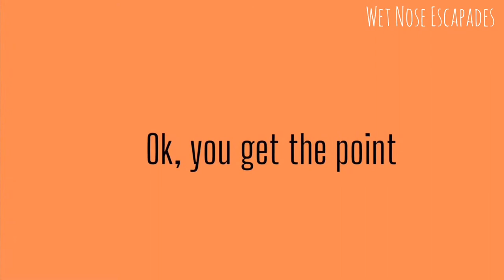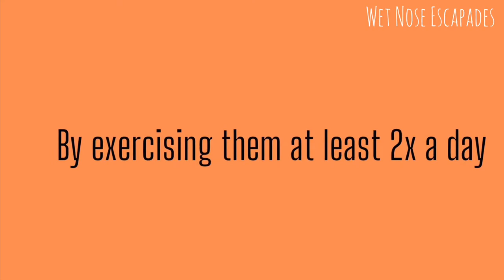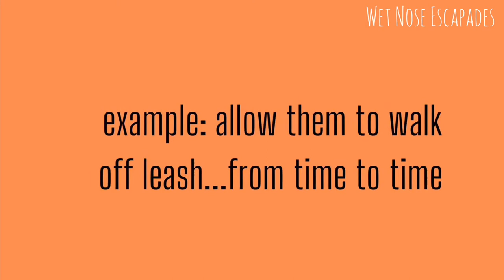How to raise a pack of HUMANS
The #1 Human Trainer Roger Wellington shares 7 expert tips on how to lead and raise a pack of humans.